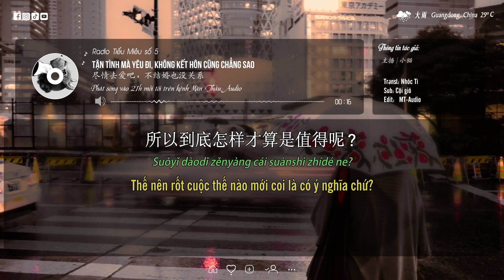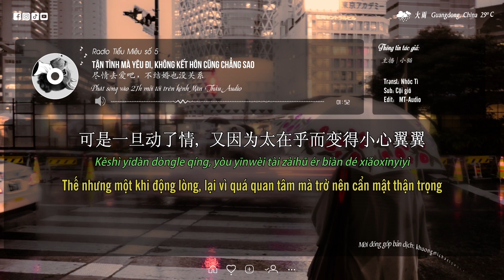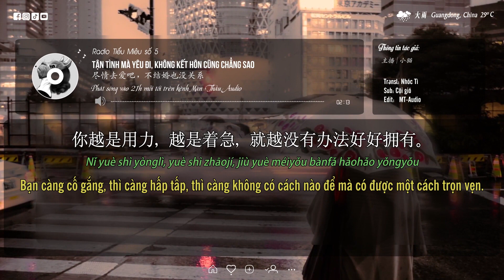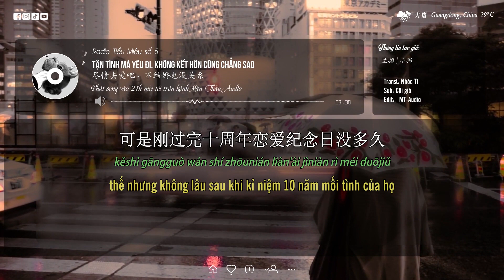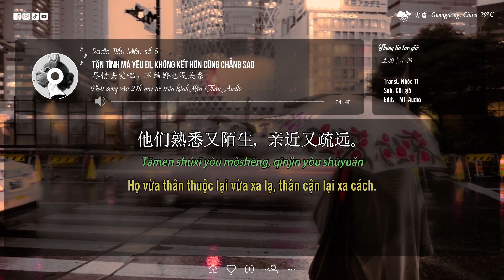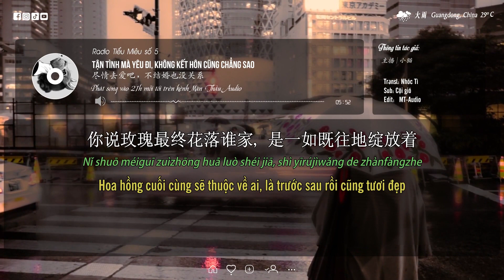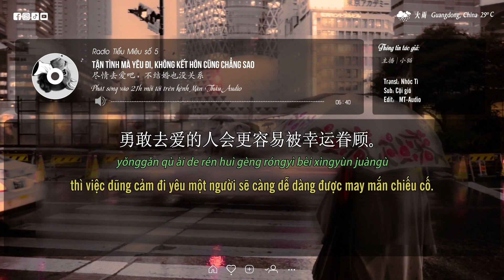Radio Tiểu Miêu | số 5 | Tận tình mà yêu đi, không kết hôn cũng chẳng sao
Tên bài: 尽情去爱吧，不结婚也没关系
Giọng đọc: Tiểu Miêu 小猫